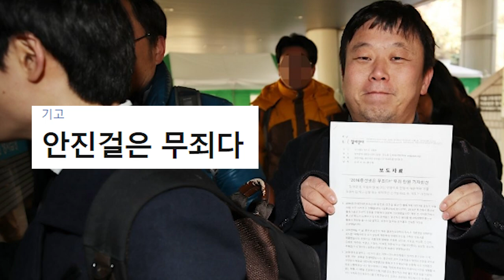[Again]_2017_참여연대 사무처장 안진걸 쇠고기 반대 시위 집행유예 확정 | 2021_총선넷 대법원 판결 | 안진걸은 무죄다!